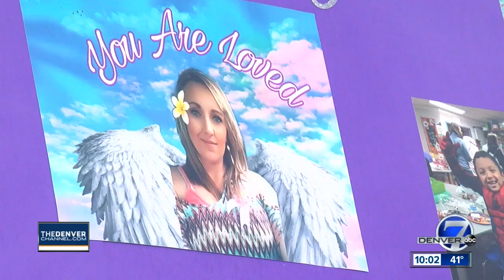Family, friends hold vigil for murdered mom found in Sheridan hotel; former Uber driver on the run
Family members of a young mother of three, found dead in a motel room on West Hampden Avenue in Sheridan earlier this month, are asking the suspected killer to turn himself in.